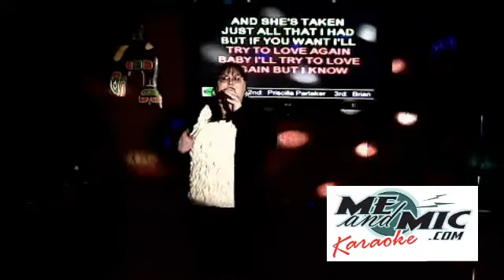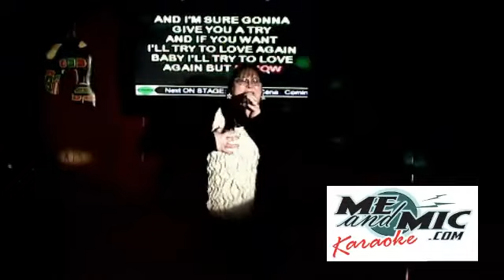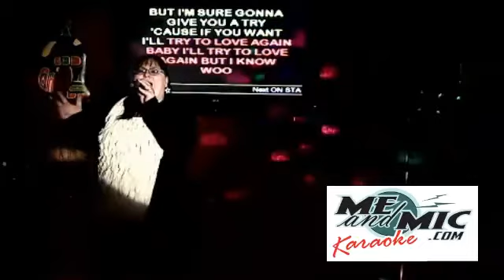KATHERINE LEMINSKI - SYTYCS - MYSTERY ARTIST ELIMINATION - R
Song #2 - First Cut Is The Deepest - Captured Live on Ustream